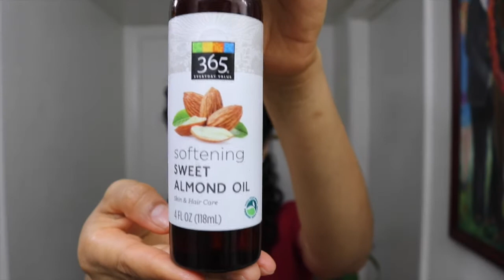ESSENTIAL OILS FOR HAIR CARE ( COMO APLICAR ACEITES A TU CABELLO)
HOLA HOLA
MY BEAUTIFUL CURLY FRIENDS

IM SHARING WITH YOU HOW I OIL MY HAIR
for me this is one of the best ways to absorb all the nutrients and benefits from the oils.

CHK